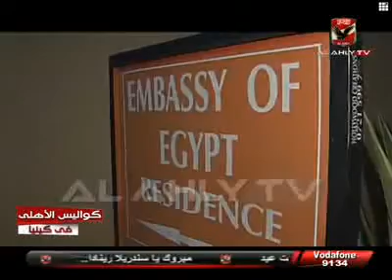حفل السفارة المصرية لبعثة الأهلى فى كينيا 2